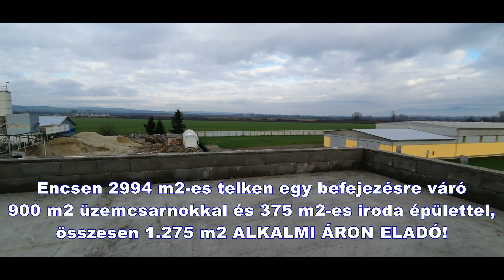Encsen alkalmi áron 2994 m2-es telephely üzemcsarnokkal és iroda épülettel eladó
Miskolci ingatlaniroda eladásra kínálja a 160734-as számú, Encsi 2994 m2-es telephelyet, befejezésre váró 900 m2 üzemcsarnokkal és 375 m2-es iroda épülettel.

Az eladó Encsi ipari ingatlan jellemzői:
 - 2994 m2-es telephely, befejezésre váró irodaházzal és üzemcsarnokkal
 - külterületi telken, 900 m2 üzemcsarnok alapja és 375 m2 kétszintes szerkezetkész irodaház található
 - az irodaház újonnan épült, a mögötte lévő csarnok szerkezete legyártva az árban benne van, kiviteli tervben minden részletesen leírva
 - az ingatlan felhasználása korlátlan és eladó a mellette lévő 6190 m2-es telephely a kettő együtt már 9184 m2
 - a telep közvetlen a főút mellett, frekventált, jól megközelíthető helyen, az autópályától 2 km-re helyezkedik el
 - a leendő encsi ipari park magával húzza felfelé a már meglévő ingatlanok árát is a jövőben
 - kereskedelmi tevékenység, szolgáltatás, ipari felhasználás mind szóba jöhet
 - Miskolc mindössze 40 km-re (20 perc) található  Kassa 50 km (30 perc) autópályán
 - Kiváló befektetési lehetőség -Egyedi ajánlat egyedi áron, tegyen ajánlatot!

Amennyiben a 160734-es számú encsi üzem, telephely, vagy bármely a kínálatunkban található társasházi lakás vagy családi ház felkeltette érdeklődését, hívjon bármikor bizalommal!
Béres Tamás 30/733-0179

Irodánk további szolgáltatásai:
- díjmentes, bankfüggetlen és teljeskörű hitelügyintézés, lakástakarék-pénztár, CSOK ügyintézés, biztosítás
- díjmentes jogi tanácsadás, kedvezményes ügyvédi díj
- energetikai tanúsítás kedvezményes áron

Az ingatlan és az otthon közötti út élményéért dolgozunk!
Openhouse - Az otthon érték. Az ingatlan üzlet.